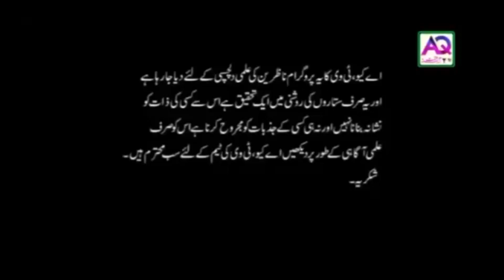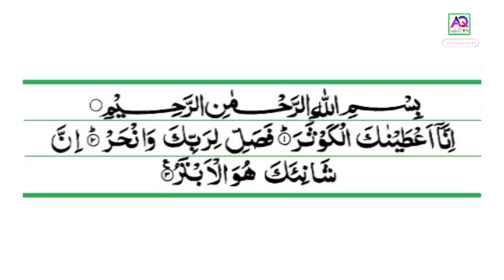Qad Mei Izafay Ke lie Surah kousar ka Ammal Wazifa by Gulfam Ali Hussaini | AQ TV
سورة الکوثر۔۔۔۔۔اسرار نقاط۔۔۔چھوٹا قد بڑا ہوجائے۔